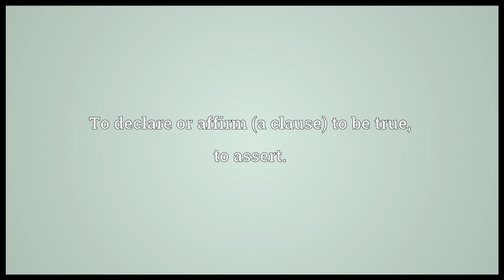Maintain Meaning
Video shows what maintain means. To support (someone), to back up or assist (someone) in an action.. To keep up; to preserve; to uphold (a state, condition etc.).. To declare or affirm (a clause) to be true; to assert..  maintain pronunciation. How to pronounce, definition by Wiktionary dictionary. maintain meaning. Powered by MaryTTS